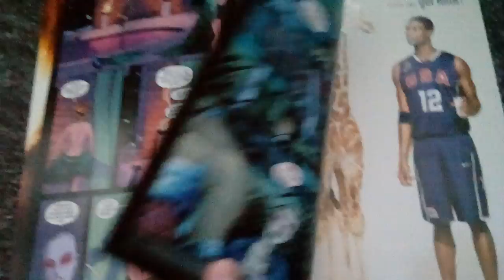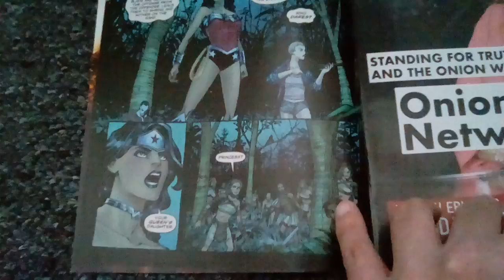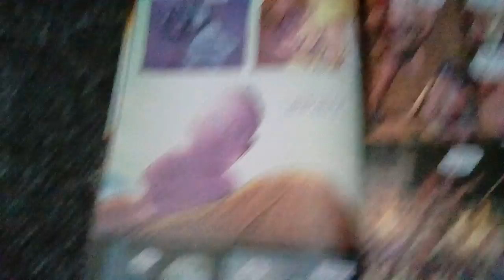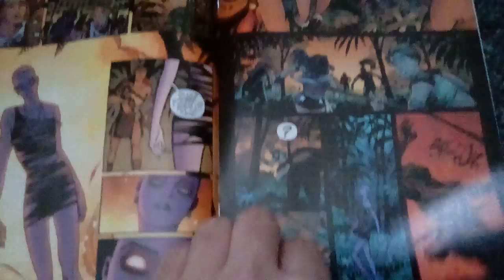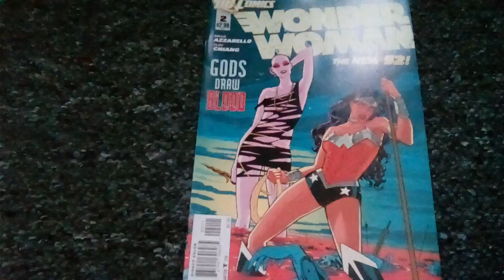Wonder woman # 2 New 52 comic review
New 52 meets clash of the titans